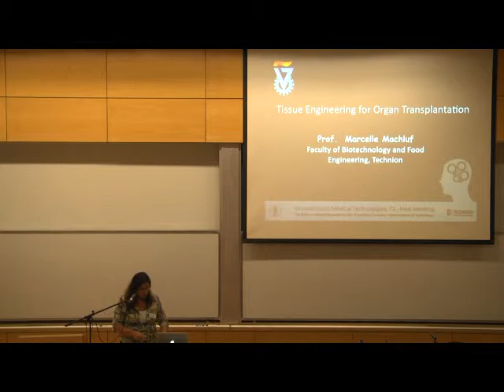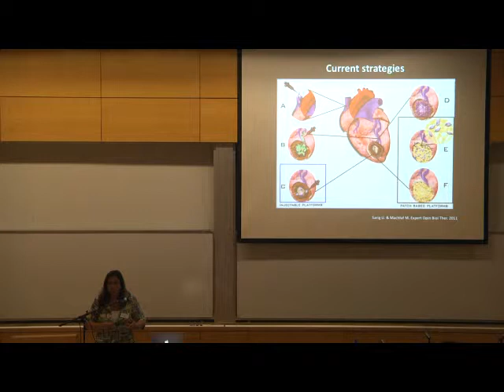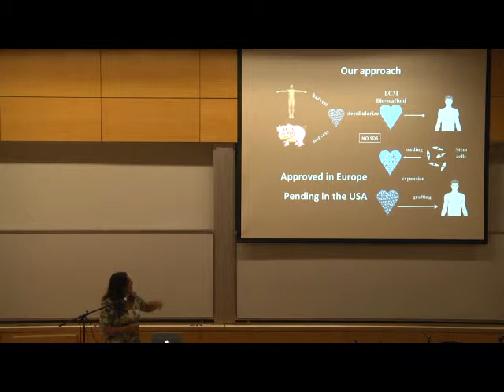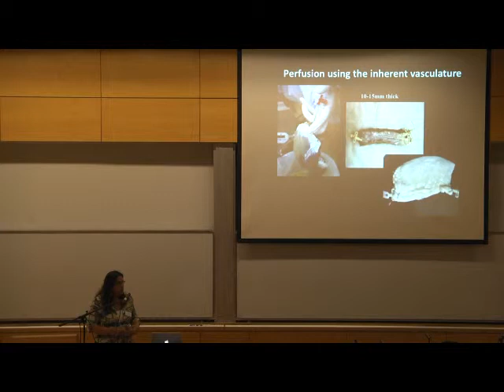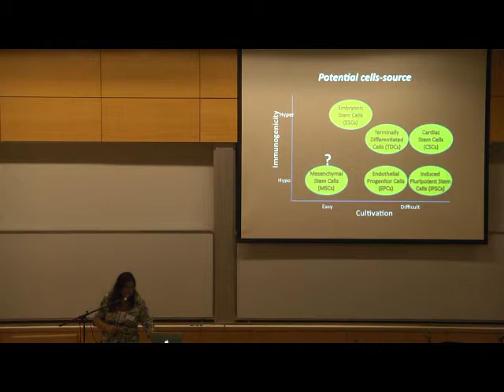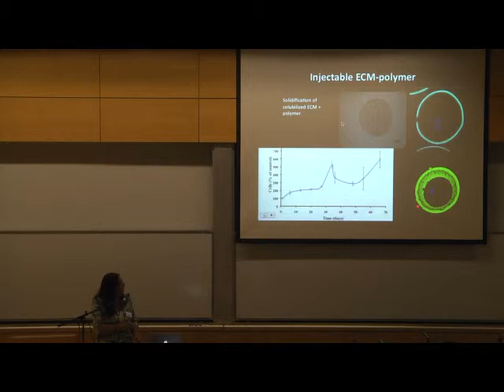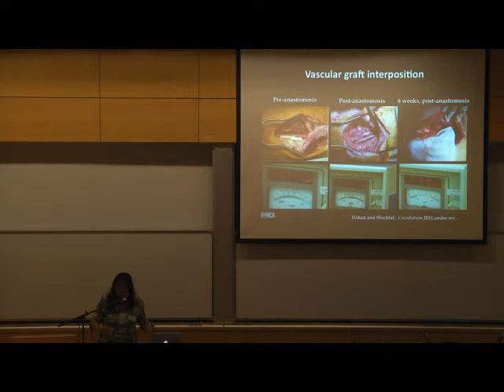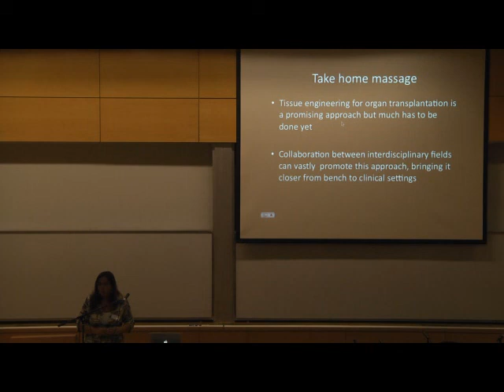Marcelle Machluf - Tissue engineering organ transplantation - Technion lecture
Prof. Marcelle Machluf of Technion's Faculty of Biotechnology & Food Engineering. "Tissue Engineering of Organ Transplantation" lecture from June 3, 2012.
מרסל מכלוף